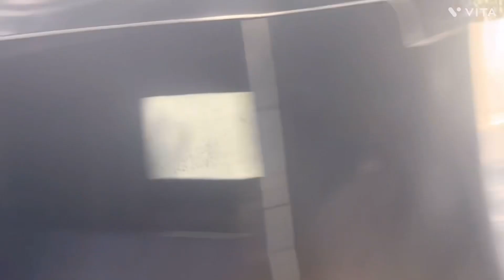Be careful when crossing main roads with traffic